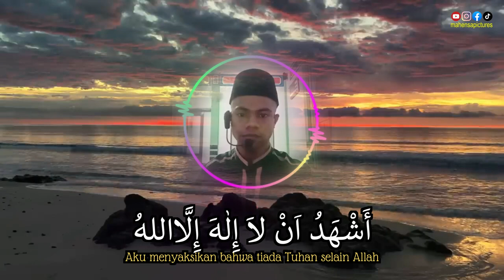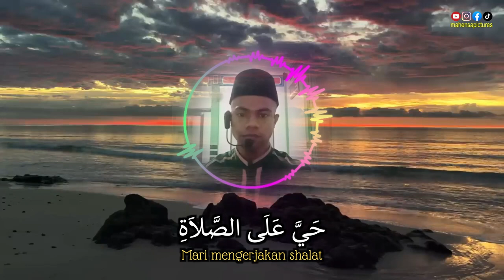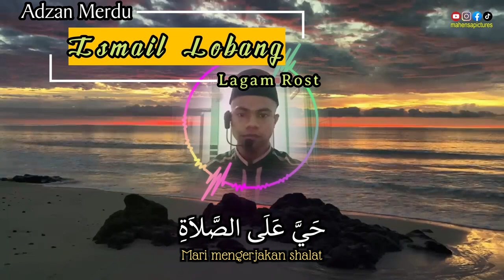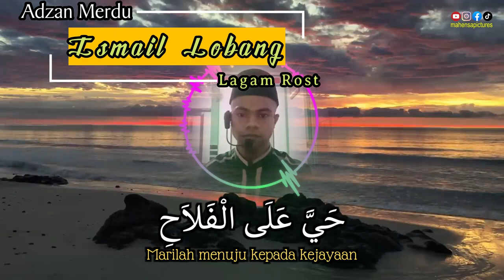Adzan Lagam Rost dengan suara merdu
Adzan adalah panggilan shalat..dan shalat adalah penghambaan secara total dari makhluk kepada sang Khaliq Allah SWT